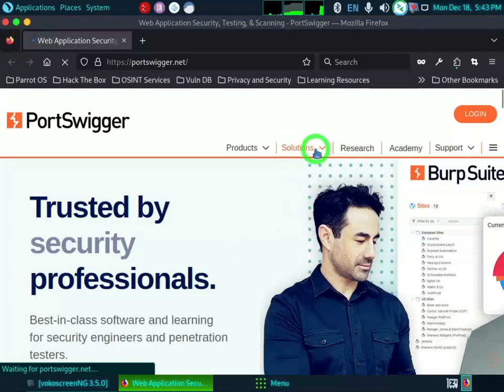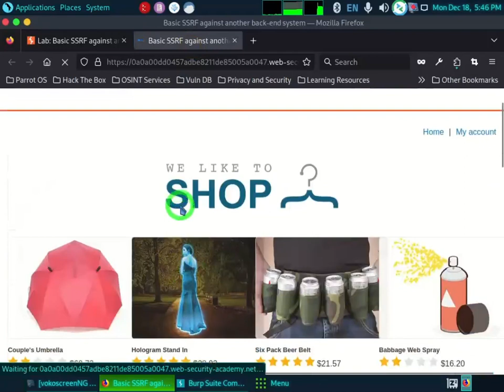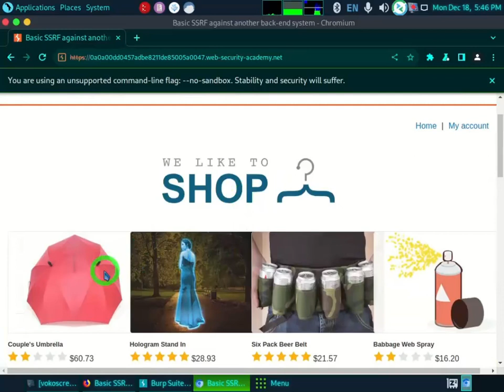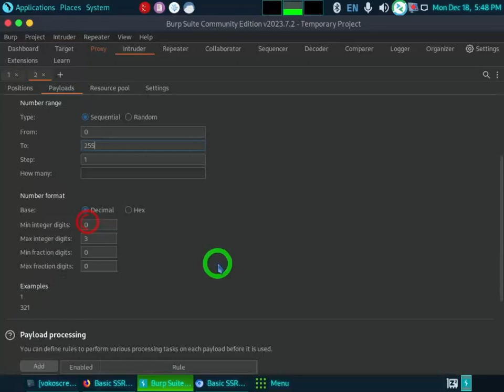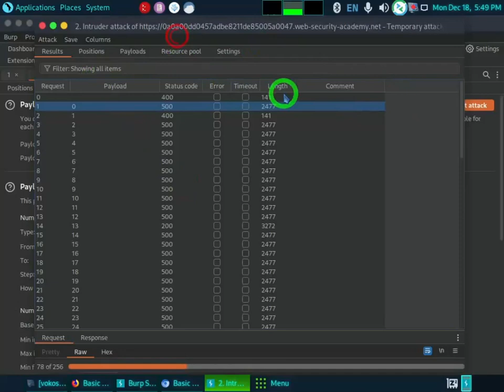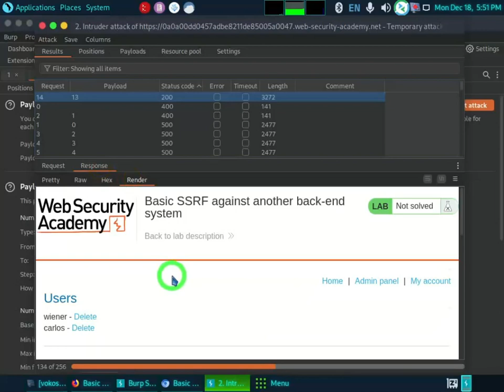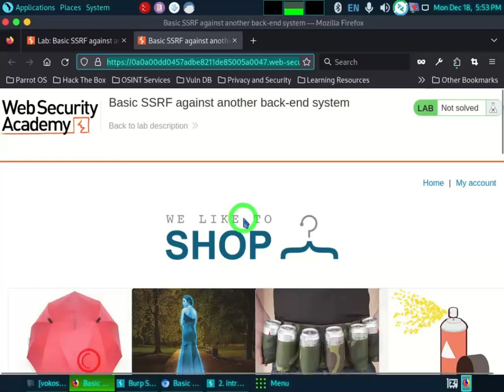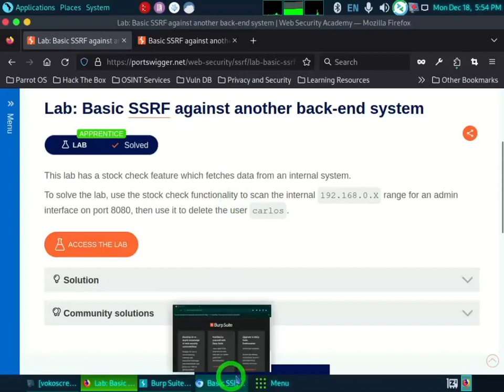PortSwigger SSRF lAB Solution-2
SSRF Server Side Request Forgery